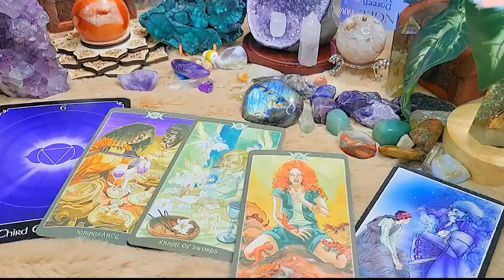VIRGO AUGUST 2023 - SOMEONE REALIZES HOW IMPORTANT YOU ARE.. VIRGO AUGUST LOVE TAROT READING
Hello!!!